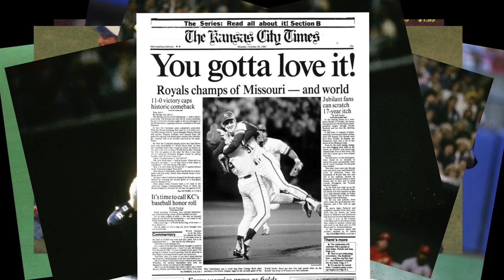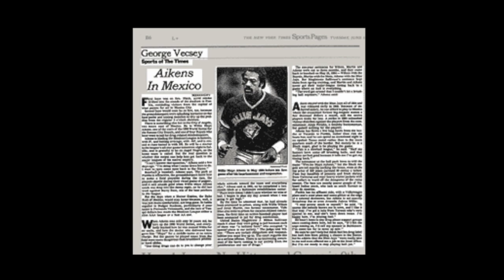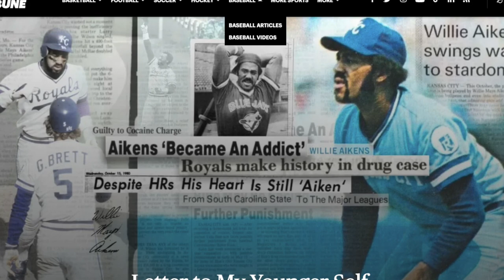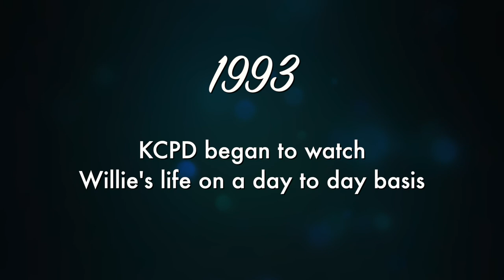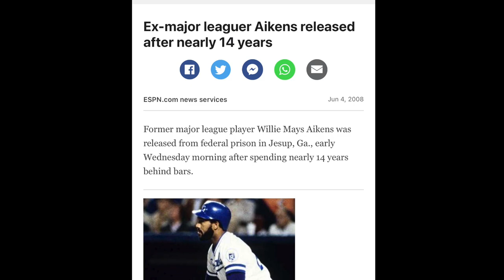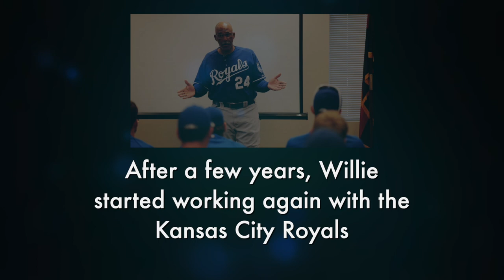COMEBACK STORIES with Willie Mays Aikens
We sat down with Willie Mays Aikens, former MLB player, as he told us his comeback story.

If you want to hear more of Willie's story, be sure to watch The Royal, a movie about his life that released Summer 2022!